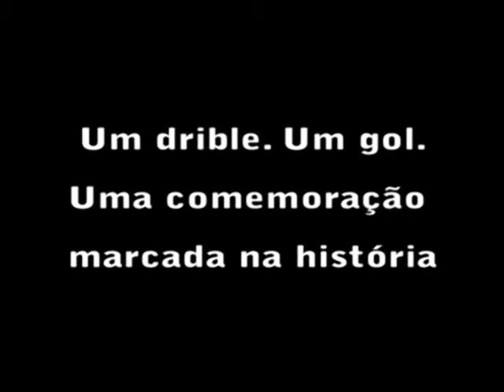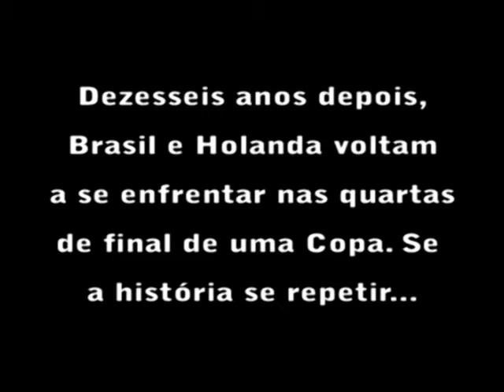Mattheus, filho do ex-atacante Bebeto, relembra homenagem do pai na Copa de 1994